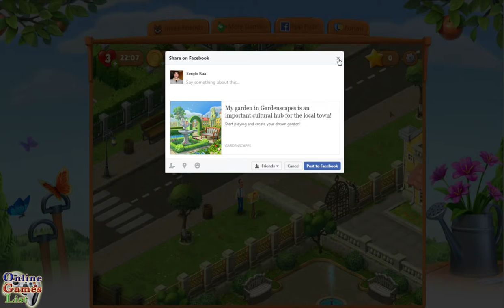GARDENSCAPES - NEW ACRES GAMEPLAY (LEVELS 1-16)